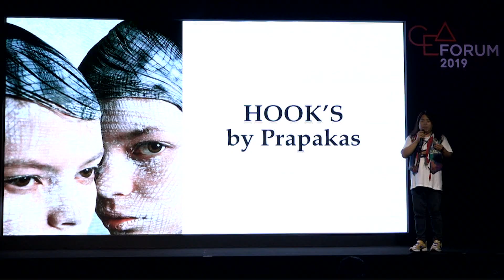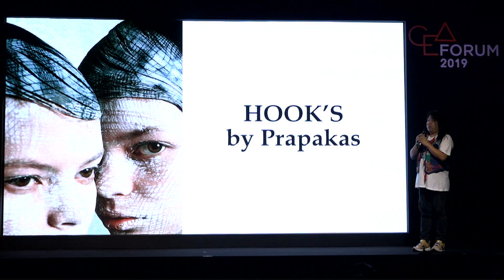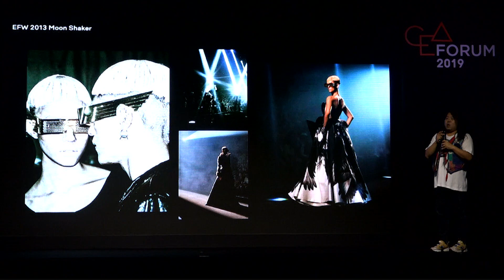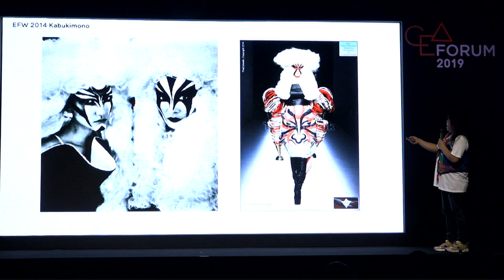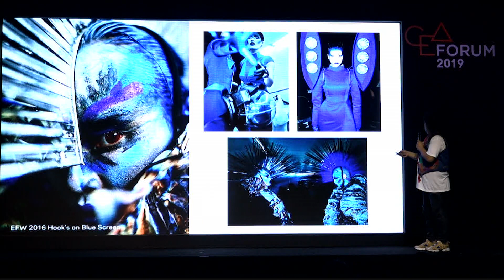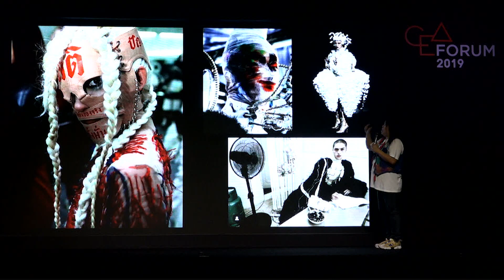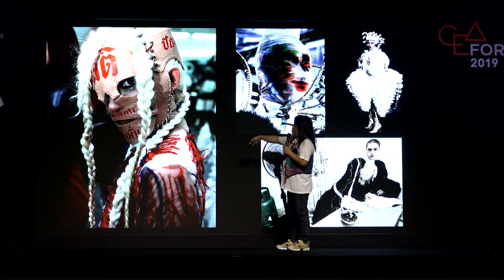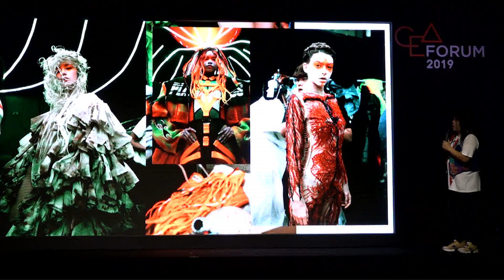ศิลปะ x แฟชั่น: HOOK's by Prapakas นักออกแบบแฟชั่นผู้ถ่ายทอดความเป็นไทยในรูปแบบสากล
Fashion x Art: Hook's by Prapakas - ประภากาศ อังศุสิงห์ ดีไซเนอร์เจ้าของแบรนด์ HOOK’S ที่โลดแล่นในวงการแฟชั่นมายาวนานกว่า 10 ปี ผลงานที่เป็นที่จดจำของประภากาศคือ ชุดประจำชาติไทยของมิสยูนิเวิร์สไทยแลนด์ สำหรับการประกวดมิสยูนิเวิร์สปี 2017
นำเสนอแนวคิดและผลงานที่สะท้อนศักยภาพของกลุ่มอุตสาหกรรมสร้างสรรค์ ภายใต้หัวข้อ “New Boundary of Creative Things: ศักยภาพและโอกาสใหม่ของอุตสาหกรรมสร้างสรรค์ไทย” บนเวที Creative Event | CEA FORUM 2019

CEA FORUM เวทีแลกเปลี่ยนความรู้และความเคลื่อนไหวในการพัฒนาเศรษฐกิจสร้างสรรค์ เพื่อให้เกิดการเรียนรู้จากประสบการณ์และกรณีศึกษาจากประเทศต่างๆ ที่จะนำไปสู่การพัฒนาองค์ความรู้ใหม่ และการสร้างความร่วมมือในอนาคต ซึ่งจะช่วยผลักดันให้ภาครัฐและเอกชนของไทยตระหนักถึงความสำคัญของความคิดสร้างสรรค์ เข้าใจกระบวนการและสามารถนำไปใช้ในการพัฒนาเศรษฐกิจและยกระดับคุณภาพชีวิตในทุกระดับ

CEA FORUM 2019 จัดขึ้นเป็นครั้งแรก ในโอกาสครบรอบ 1 ปีของการจัดตั้งสำนักงานส่งเสริมเศรษฐกิจสร้างสรรค์ (องค์การมหาชน) เพื่อเป็นส่วนหนึ่งของการสร้างความรู้ความเข้าใจถึงปัจจัยสำคัญของการพัฒนาเศรษฐกิจสร้างสรรค์ ใน 3 ด้าน คือ การจัดทำนโยบายเศรษฐกิจสร้างสรรค์ การพัฒนาพื้นที่สร้างสรรค์สำหรับธุรกิจและชุมชนนักสร้างสรรค์ รวมทั้งการส่งเสริมให้ภาคธุรกิจนำความคิดสร้างสรรค์ไปใช้ในการพัฒนาความสามารถในการแข่งขัน